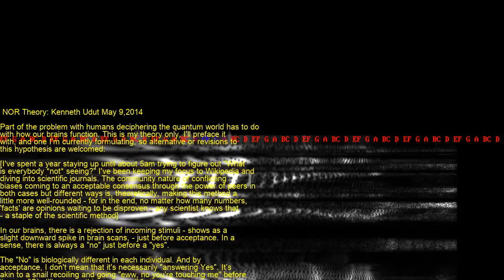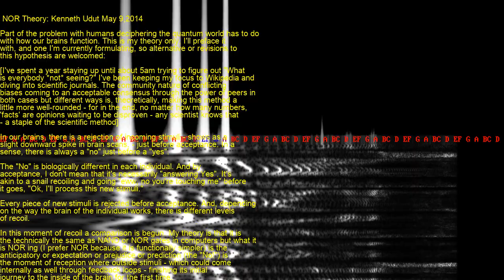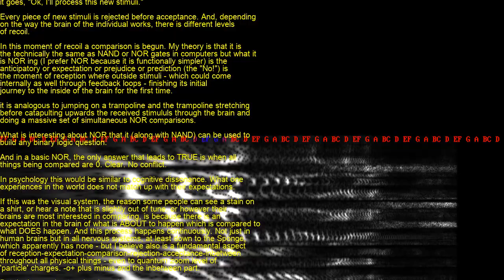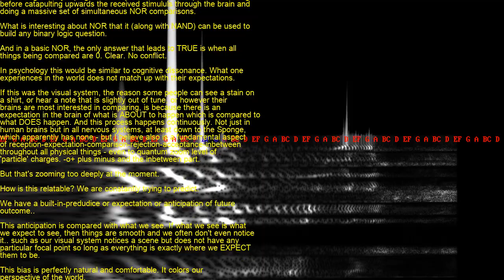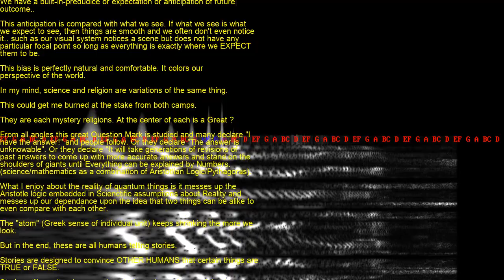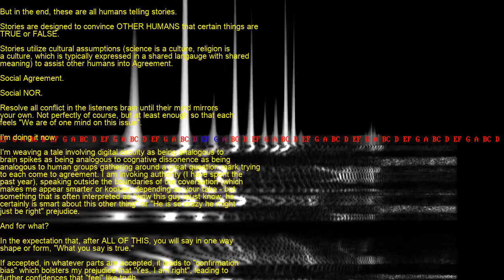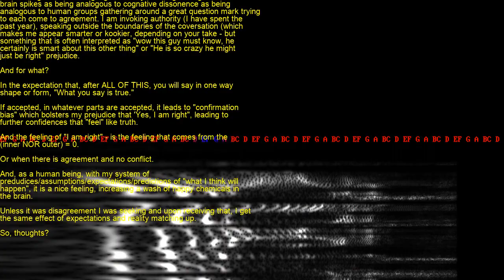NOR theory by Kenneth Udut, May 9, 2014, how-to TTS Daniel, ffmpeg showcqt + drawtext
Can't believe it was me that wrote this.

How to? Balabolka for TTS.
First, create showcqt from text-to-speech audio file:
ffmpeg.exe -i ..\Documents\NOR-theory.mp3 -filter_complex "showcqt=s=1280x720:fps=30" -c:v libx264 -c:a aac nor-graph.mp4

Now, add prepared text (wordwrapped to about 70 per line or so in a file, I called CREDITS.txt)
ffmpeg -i 636.mp4 -vf drawtext="fontsize=20:fontcolor=yellow:fontfile=arial.ttf:textfile=CREDITS.txt:y=h-7.5*t" -c:v libx264 -t 396 636_done.mp4